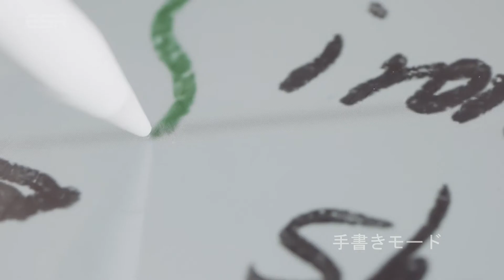【ビックカメラ】ESR提供「iPad 987 Rebound Pencil」を動画でご紹介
ESR提供「iPad 987 Rebound Pencil」を動画でご案内致します。